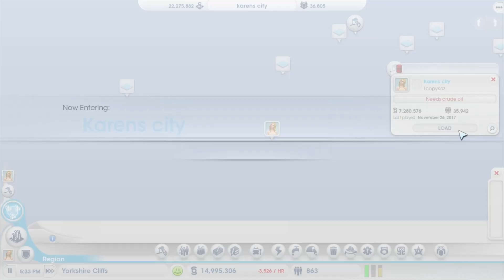Sim City practice #1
Hey guys. I love sim city. Love building games in general. So this city i built a couple of months ago and i just wanted to show you what i had done so far. I will continue with this city and will keep adding my progress so far on here.